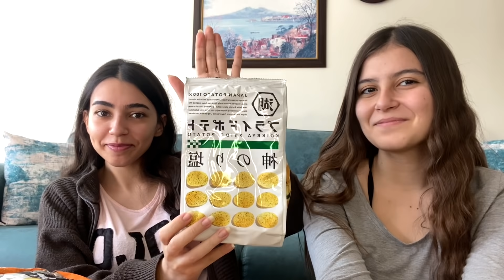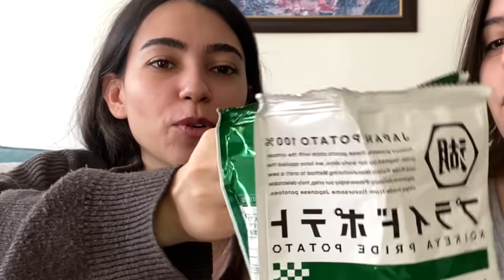kürtler Japon abur cuburlarını deniyor |TokyoTreat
instagramım: edaokumus77
başka da zımbırtı yok